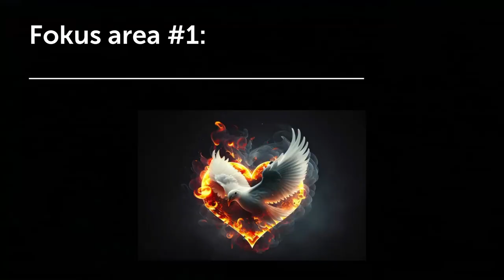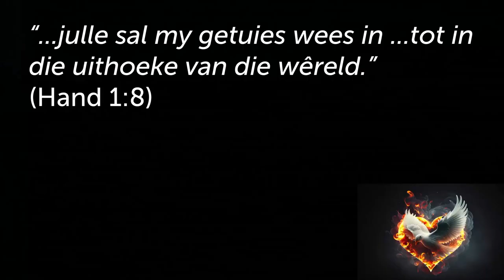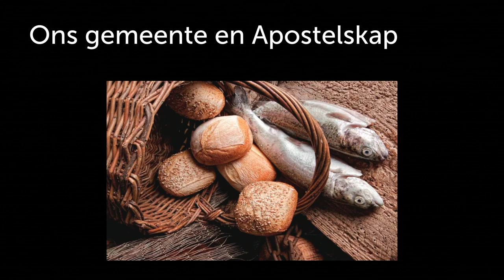Gebalanseerde kerk het APOSTELSKAP as 'n bedieningsfokusarea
Hierdie is 'n uitknipsel van die preek: Hoe lyk `n gebalanseerde kerk? Vyfvoudige Bediening [Heilige Gees - Deel 7]